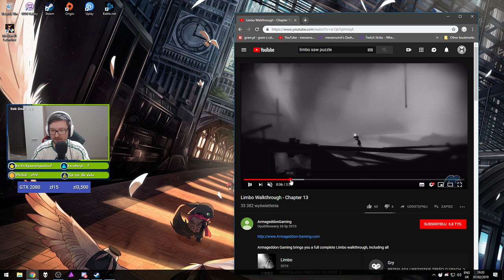Let's Play LIMBO - Epizod 5